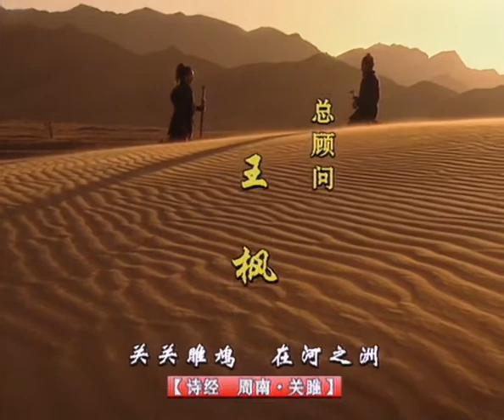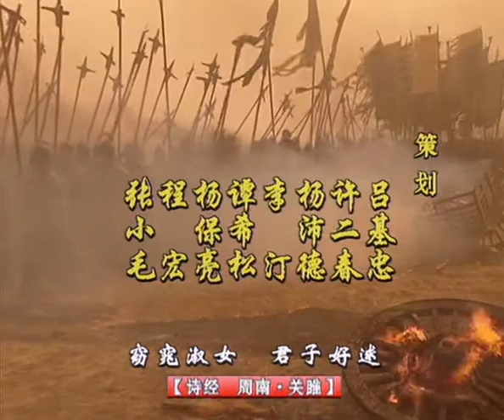[东周列国]战国篇28：吕氏春秋（02）- Ancient Chinese history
The Eastern Zhou (Chinese: 東周; pinyin: Dōngzhōu; 770–256 BC) was the second half of the Zhou dynasty of ancient China. It is divided into two periods: the Spring and Autumn and the Warring States.
During this period, the Zhou royal authority over the various feudal states eroded, as more and more dukes and marquesses obtained de facto regional autonomy, defying the king's court in Luoyi, and waging wars amongst themselves. ……
秦昭王在位56年终于寿终正寝，太子安国君即位，第一件要做的事就是除掉吕不韦，但没想到，即位仅两天半就突然抱病。毫无准备的王孙异人转眼间登上了雄睨天下的秦王宝座，吕不韦官居丞相，封文信侯。异人即位不久，曾是安国君亲信的樊无期向异人密报，王后赵姬以前曾是吕不韦的宠妾，异人闻言，口吐鲜血，昏倒在王座上，寺人侍女，慌作一团，谁也没有注意到藏在帷幕后脸色苍白的少年秦始皇。